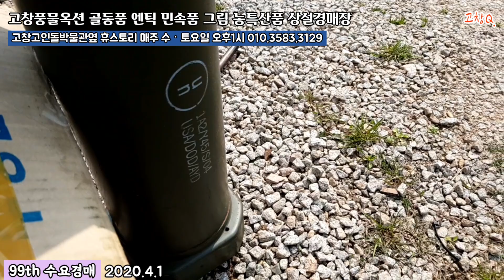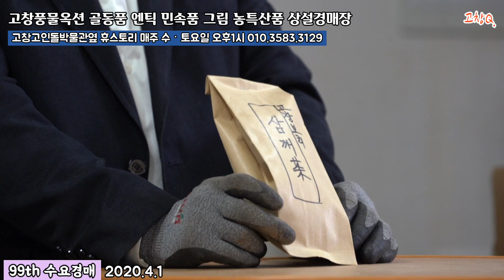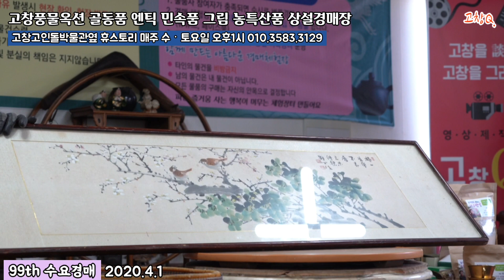골동품경매장 고창풍물옥션 골동품 엔틱 민속품 그림 농특산품 고창상설경매장 휴스토리 99th 수요경매 1부 2020.4.1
안녕하세요 고창풍물옥션입니다
골동품 엔틱 민속품 그림 고창상설경매장 휴스토리에서는 매주수요일 토요일 오후1시 상설경매장이 열립니다

고창농특산품 통합브랜드 '높을고창'과 함께하는 다양한 엔틱 인테리어 그림 등을 만나보실 수 있는 고창상설경매장 고창풍물옥션~

이야기가 있는 경매장, 고창풍물옥션 추억마켓~
2020.4.1 수요일 오후1시에 시작된 99회차 수요경매~1부 영상 편안히 감상해보세요^^

엔틱과 커피가 함께하는 갤러리휴~
누구나 무엇이든 사고파는 추억여행, 고창풍물옥션에서는
여러분이 주인공입니다

시청자님 구독자님~
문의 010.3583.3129